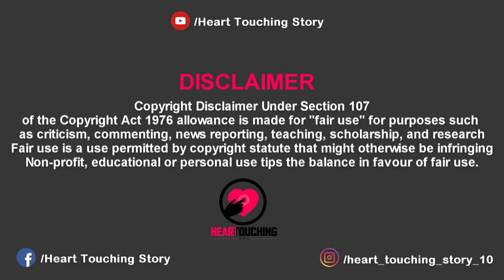Phir Na Aisi Raat Aayegi Full Video Song | Laal Singh Chaddha | Aamir| Kareena |Arijit |Pritam 2022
Phir Na Aisi Raat Aayegi Song| Laal Singh Chaddha | Aamir| Kareena |Arijit |Pritam | Amitabh| Advait

The agony of longing, the sweet pain of a love unrequited, the want of making this moment last forever. The song that captures this everlasting emotion…

LaalSinghChaddha releases in cinemas worldwide on 11th August

Music Director : Pritam

Music Arrangement - DJ Phukan & Himonshu Parikh

Music Production - Himonshu Parikh

Additional Keys - Tanuj Tiku

Sound Engineers - Ashwin Kulkarni, Aniruddh Anantha, Pranav Gupta and Harjot Kaur

Vocal Conductors - Dev Arijit, Aniruddh Anantha & Akashdeep Sengupta

Backing vocals designed and performed - Arjun Chandy

Recording Engineer at Arijit's Studio - Sukanto Singha

Musician

Indian Adaptation : Atul Kulkarni

Original Screenplay : Eric Roth

Produced By : Aamir Khan, Kiran Rao & Jyoti Deshpande, Ajit Andhare (Viacom18 Studios)

Lyrics : Amitabh Bhattacharya

Co-Producer : B.Shrinivas Rao

Financial Advisor : Bimal Parekh & Co.

DOP : Setu (ISC)

Editor : Hemanti Sarkar

Production Designer : Mustufa Stationwala

VFX Supervisor : Harry Hingorani

Sound Designer : Shajith Koyeri, Lakshmi Naidu Mantini

Casting : Mukesh Chhabra (CSA)

Costume Designer : Maxima Basu

Make-up Designer : Tarranum Khan, Jogender Gupta (for Aamir Khan)

Hair Designer : Avan Contractor, Nanao Soyam @Bblunt

Re recording Mixer : Debajit Changmai

Production Sound Mixer : Ravi Dev Singh

Background Music Composer : Tanuj Tiku

Choreographer : Raju Khan

Action Director : Parvez Shaikh

Associate Director : Swati Trivedi First

Assistant Director : Raman Kumar

Executive Producer : Sanjeev Kumar Nair

Color by : Redchillies.color

Senior Colorist : Ken Metzker

Senior Line Producer (RC.color) : Nitin Minz

Business Head (RC.color) : Nishit Shetty

Visual Effects Studio : Redchillies.vfx

COO & VFX Producer : Keitan Yadav

VFX Line Producer : Sahil Khurana

Additional Punjabi Dialogues : Rana Ranbir

Punjabi Dialect Coach : Kulvinder Bakshish Singh

Creative Consultant - Army Affairs : Ramon Chibb

Executive Producer (LA) : Radhika Chaudhari

AKP Marketing Head : Shamath Mazumdar

Publicity Design : Rahul Nanda, Himanshu Nanda

Media Consultant : Spice

Publicity Stills : Aman Dhillon, Ruchit Rajguru

Additional Publicity Stills : Avinash Gowariker

Visual Promotions : Just Right Studioz NX Digital

Outreach Agency : Entropy

Legal Advisor : DSK Legal

Marketing : Rudrarup Datta

AKP Finance Team : Manisha Jhalaria, Huzvak Batliwala

GST Consultant : S.S.Gupta, Vinod Awtani & Mitali Purohit

Lyrics :

MUKHDA-

Phir na aisi raat aayegi

Yun humein jo saath laayegi

Nazdeek se raat bhar

Dekh loon main tumhe

Jaane na doon iss dafa

Rok loon main tumhe

Tum saamne sach mein ho

Ya koi khwaab hai

Khud pe nahin hai yakeen

Poochh loon main tumhe

Phir zubaan pe ek martaba

Aaj dil ki baat aayegi

ANTARA-

Kya ye mumkin hai kabhi

Tum mere ho paaoge

Main ye baahein khol dunga

Tum gale lag jaaoge

Jis tarha ummeed se

Dekhta hun main tumhe

Tum mujhe bhi uss nazar se

Dekhne lag jaaoge

Ya isi ummeed mein meri

Zindagi guzar jaayegi